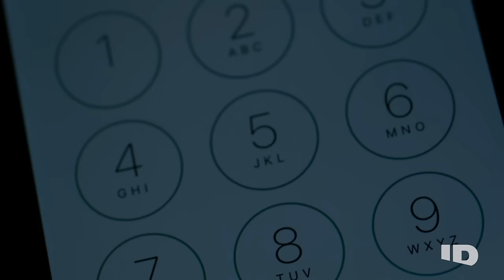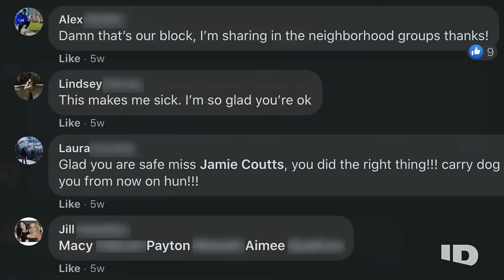Creepy Stalker Follows Woman Home | Crimes Gone Viral | ID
From Season 2, Episode 1: Danger on the Street
A woman films a man stalking her on her way home.

About Crimes Gone Viral:
Gripping clips of kidnappings, break-ins, wild car chases, and other crimes rack up millions of views, but the stories behind these crimes are often never told - until now. This series takes viewers inside the most shocking crimes that went viral.